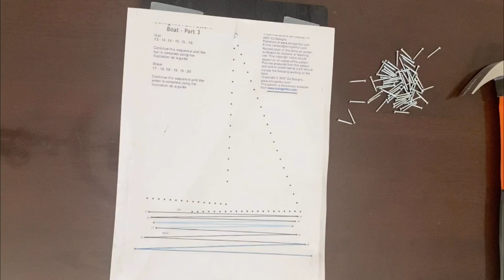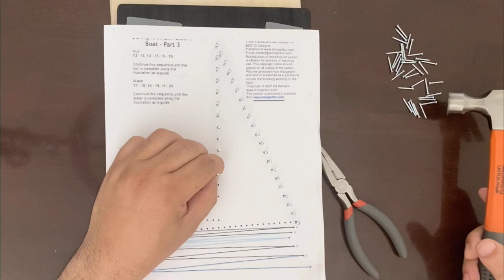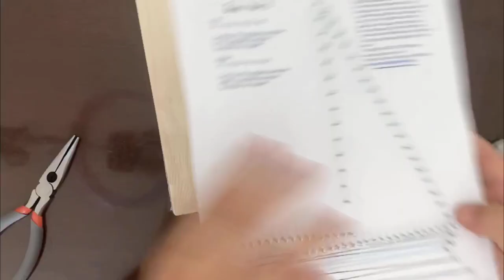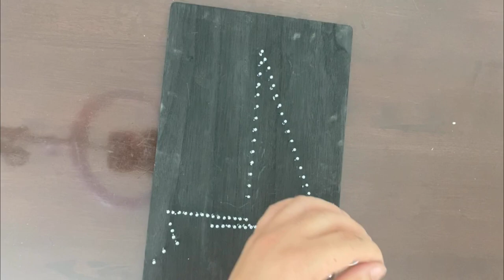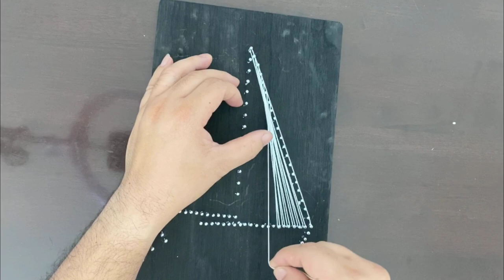DIY Easy String art Boat l string art for beginner l diy home decor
DIY Easy String art Boat l string arts letter

Leave me comments if you have any questions & please give me a thumb up if you like the video.

Please help me share so I can reach out to more people.